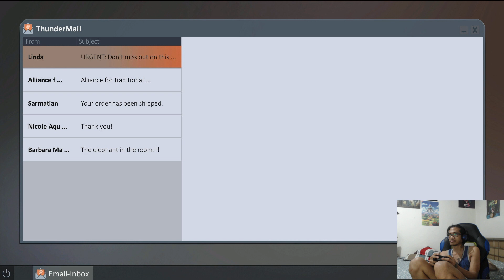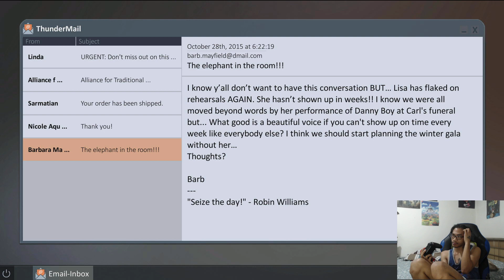Sorry, Why Not? #2